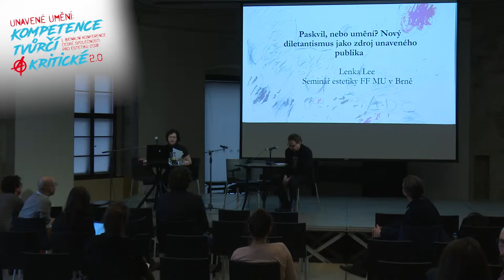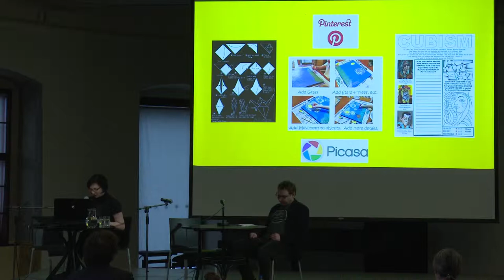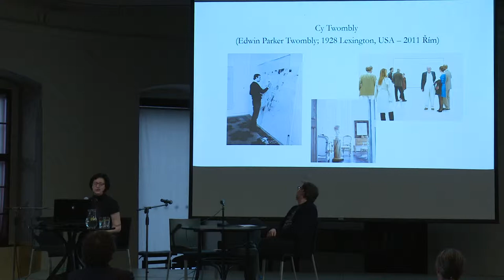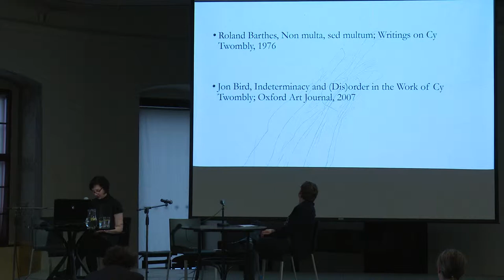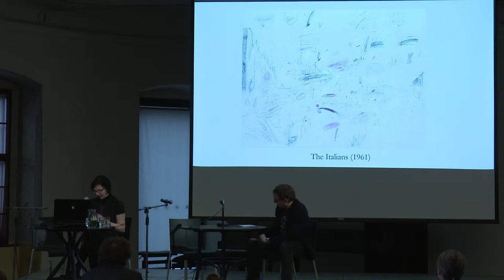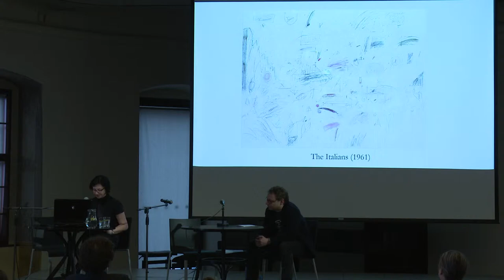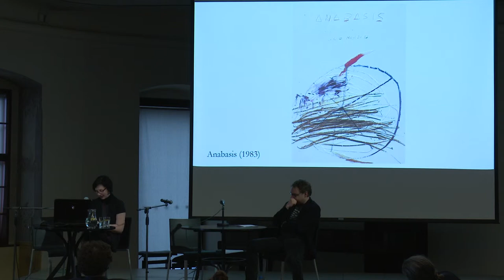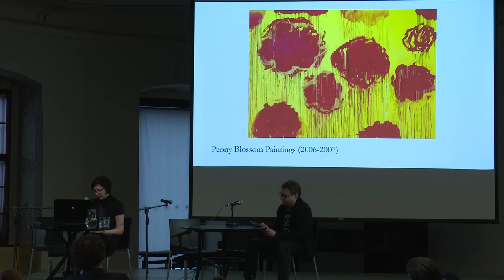Lenka Lee | Paskvil, neboumění? Nový diletantismusjako zdroj unaveného publika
Jedním z důsledků rozvoje nových médií je rozšíření
nabídky instrumentů podporujících kreativitu,
což vede k masové nadprodukci diletantských
výtvorů, které se pak ve virtuálním prostoru
mísí s díly uměleckými. Na Pinterestu se na tři
prokliky naučíme složit origami jeřába, prohlédneme
si významné impresionisty a navštívíme
kurz Jak malovat a la Picasso. Tato kumulace
nabídek může vézt k přesvědčení, že onen dobrý
úmysl, záměr tvořit je pomocí těchto nástrojů
snadno realizovatelný. Právě tato domněnka
znesnadňuje recepci, hodnocení a ocenění zmíněných
uměleckých děl. Nové publikum je totiž
publikem přísným, na druhé straně ale unaveným
a přesyceným. Zvláště v oblasti pedagogické pak
vyvstávají otázky, jak se s touto novou situací,
kdy recipient je zároveň alespoň zdánlivě potenciálním
tvůrcem, smysluplně vypořádat. Tento
příspěvek se pokusí několik takových možností
nastínit, mimo jiné na příkladu tvorby amerického
malíře Cy Twomblyho.